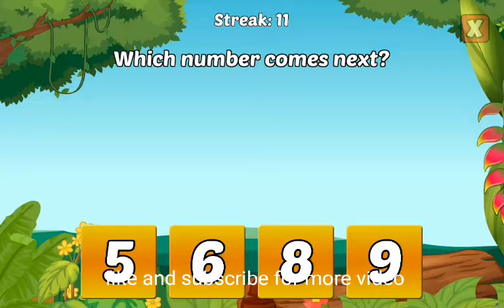LEARN PATTERNS with Shapes Colors Numbers & Letters | School and Preschool !! Kidslove !!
Best Toddler Learning For Kids Learn Colors, Counting, Sorting Preschool Educational Toys for Kids! Toddler Learning Video - Cute Kid Genevieve's Best Toddler Teaching Toy Videos - Half Hour Long Fun! Teach toddlers colors, learn numbers, sorting and more with the help of cute kid Genevieve in some of her best and most popular learning videos for kids! Kids learn with educational wooden nesting cars, Tayo the Little Bus, Cookie Monster's On the Go Number Puzzle, and more!